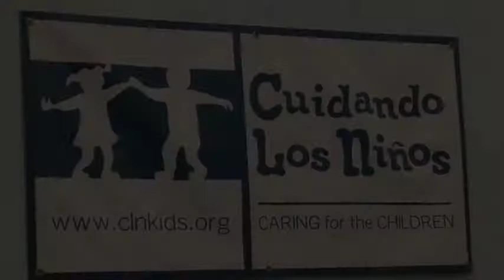The New Faces of Homelessness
A short documentary about homelessness in Albuquerque and the preschool Cuidando Los Niños.